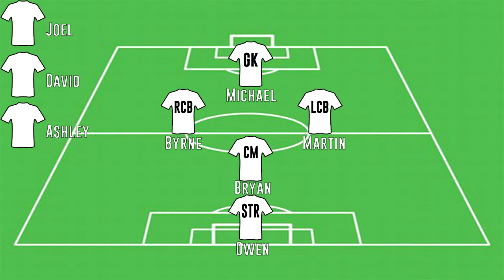MOVING TO A NEW DIVISION *MUCH HARDER*! - ADULT LEAGUE TRIAL MATCH #1! (5 A SIDE SEASON)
AFTER A WHILE, THE 5 A SIDE VIDEO RETURNS! WE MOVE TO THE ADULTS LEAGUE AND WILL BE PLAYING ONE OF TWO TRIAL MATCHES - WHICH WILL DETERMINE WHICH LEAGUE OF 4 WE'LL MOVE TOO...